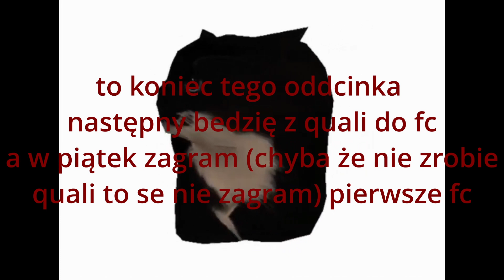MECZ O AWANS W FIFA 23 + PICK Z TOTSEM LUB SS!!!